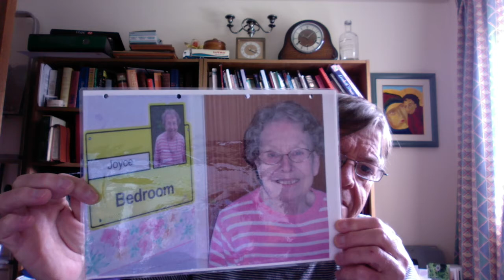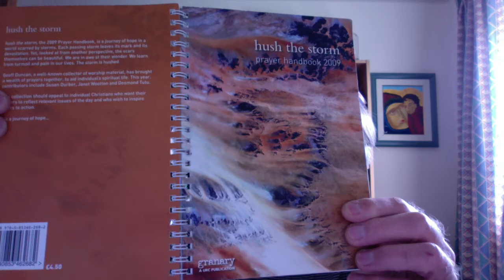Pyjama Preaching 2 May 2020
The wavering disciples..
Caring for mum- Dementia